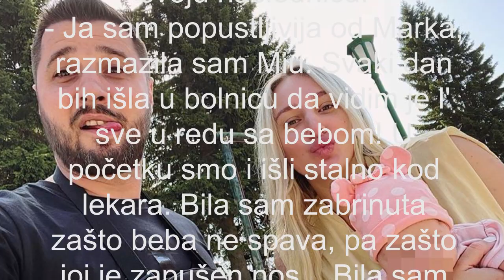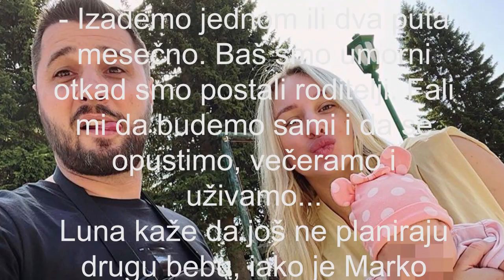Luna otvorila dušu o roditeljstvu SVAKI DAN SAM IŠLA U BOLNICU DA VIDIM DA LI JE SA BEBOM SVE U REDU